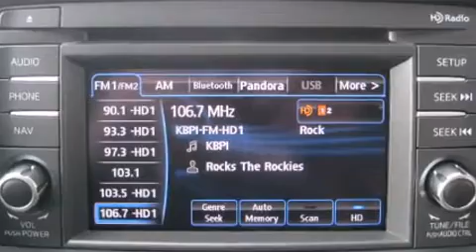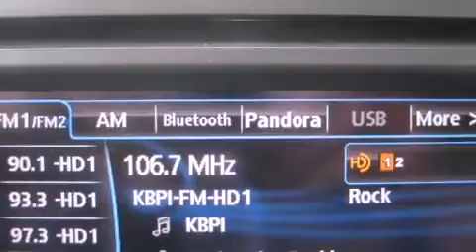2015 Mazda Mazda CX-5 Touring in Lakewood, CO 80214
Mazda of Lakewood
7999 West Colfax Avenue
in Lakewood, CO 80214

It features an automatic transmission, all-wheel drive, and a 2.5 liter 4 cylinder engine. Top features include power windows, front and rear reading lights, variably intermittent wipers, a trip computer, a blind spot monitoring system, an outside temperature display, turn signal indicator mirrors, and 1-touch window functionality. Mazda also prioritized safety and security with features such as: dual front impact airbags with occupant sensing airbag, front SIDE impact airbags, traction control, brake assist, ignition disabling, and 4 wheel disc brakes with ABS. Various mechanical systems are monitored by electronic stability control, keeping you on your intended path. We have a skilled and knowledgeable sales staff with many years of experience satisfying our customers needs. They'll work with you to find the right vehicle at a price you can afford. We are here to help you.